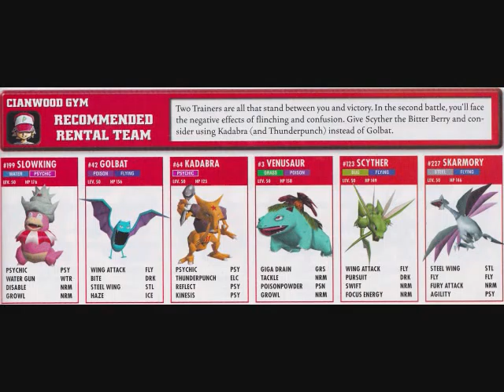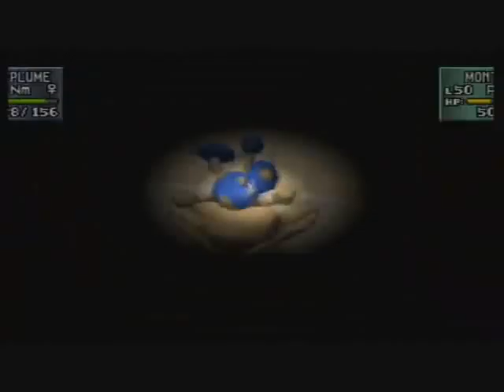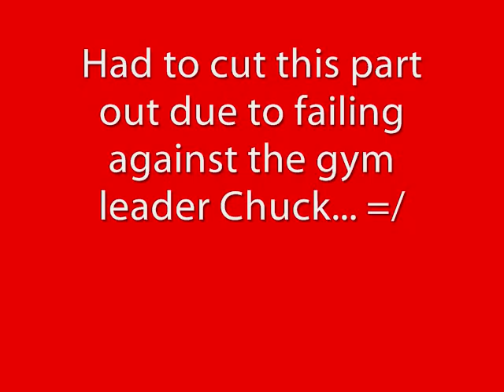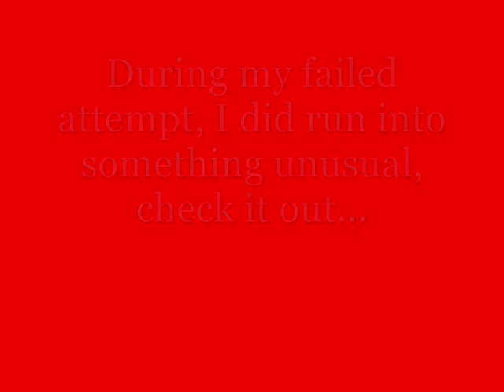Pokemon Stadium 2 (Round 1) - Gym Leader Castle: Cianwood Gym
Battles are beginning to get more intense in the Gym Leader Castle now that the 1st 4 gym leaders have been defeated. Up next is the fighting Pokemon specialist Chuck. He's got quite a bit of power, and luck, on his side, so do not underestimate his abilities. Flying Pokemon and psychic users are your friends here...